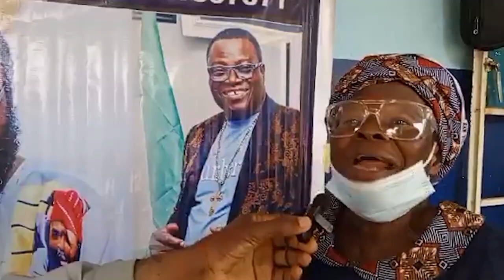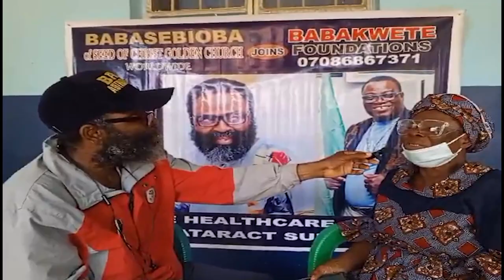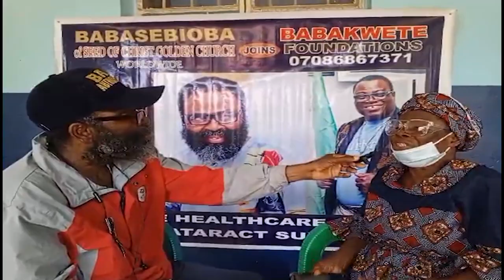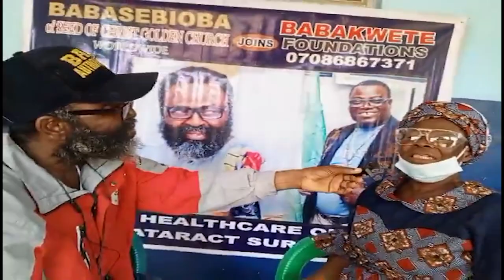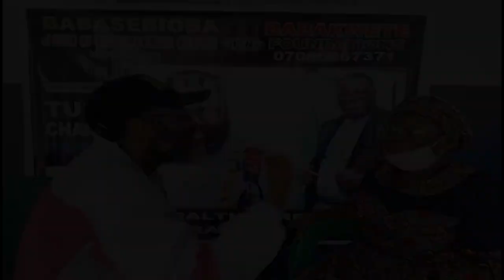Mrs. Alaje Funmilayo recive Free ẹyẹ treatment from Babasebioba